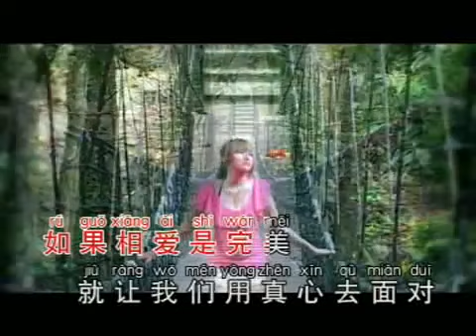陈雪婷 - 你到底爱谁